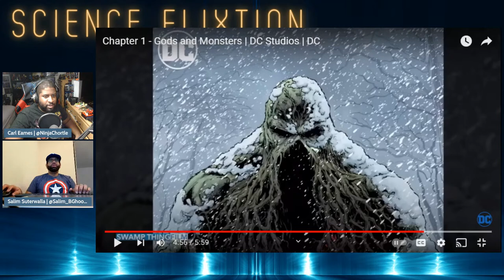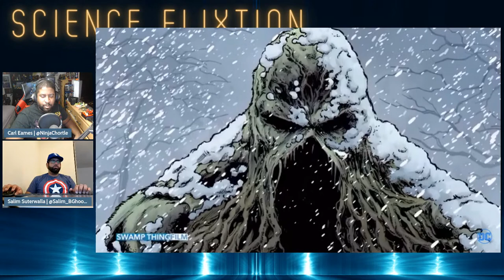Science Flixtion | DC Studios Chapter 1 Gods & Monsters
Carl Eames and Salim Suterwalla get you caught up on all the latest science fiction flix. James Gunn shares what is in store for DC Studios. Let's talk about it.